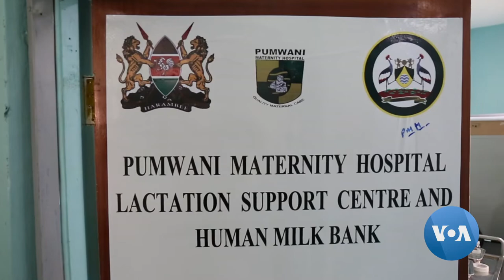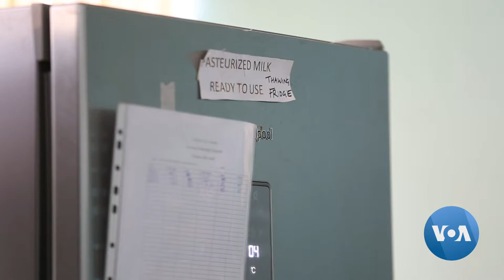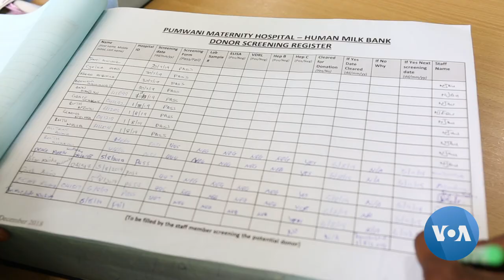Africa's Second Breast Milk Bank in Nairobi Having Impact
Medical experts in Kenya are banking on human breast milk to save the lives of newborn babies.  Nairobi's Pumwani Maternity Hospital has set up East Africa's first breastmilk bank, the second in Africa, to provide donated milk to babies in need. As Sarah Kimani reports from Nairobi, the milk bank appears to be having an impact.